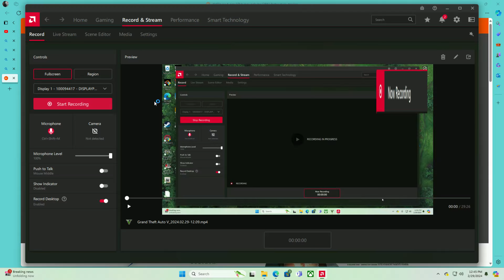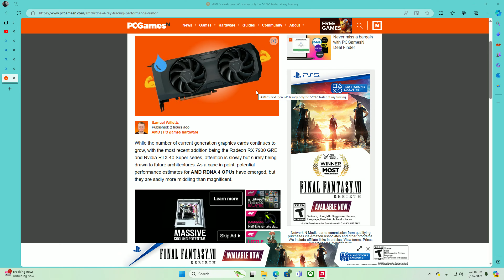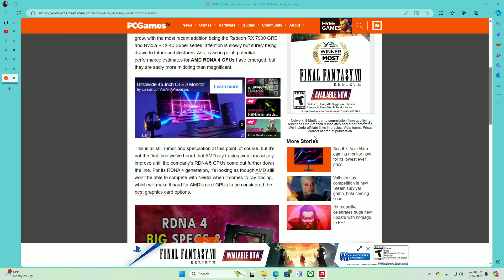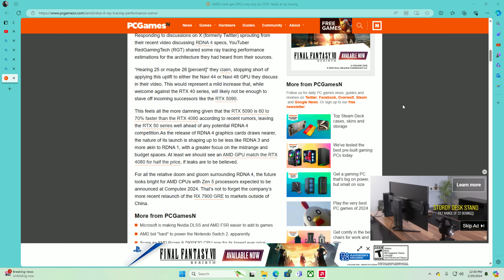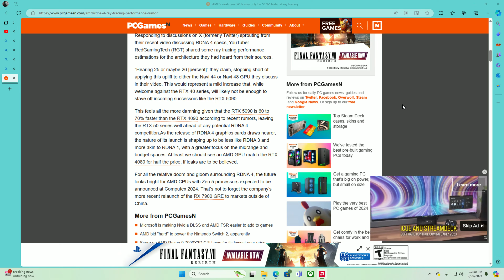AMD’s next-gen GPUs may only be “25%” faster at ray tracing!!